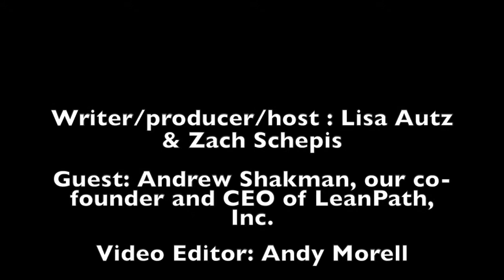Third Eye - Type Week